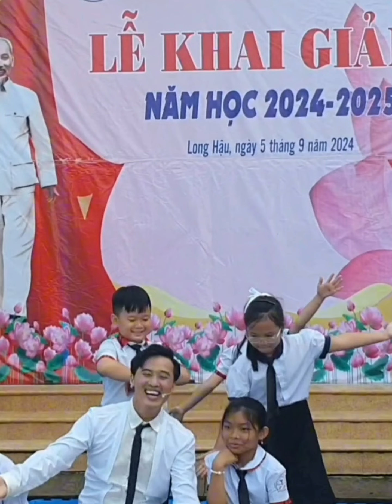CHÍ LÀM TRAI- Remix cực sung CÙNG ANH THẦY GIÁO